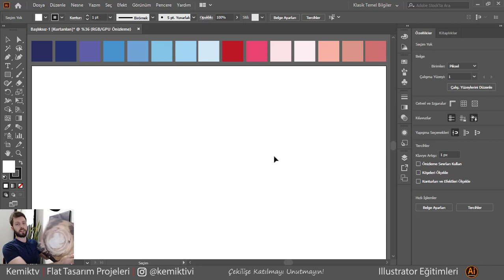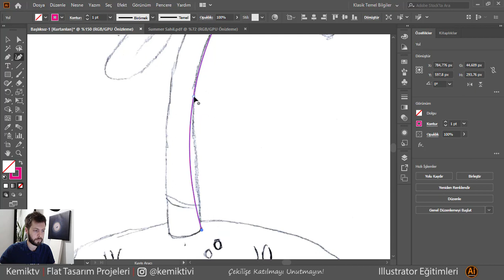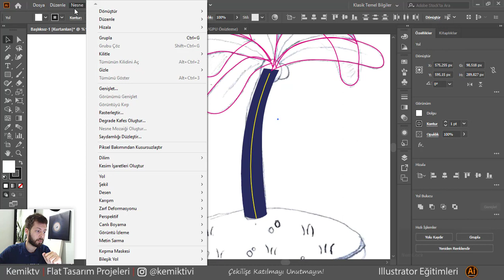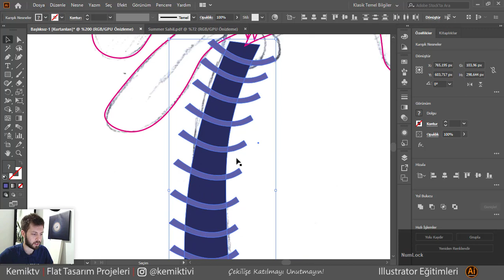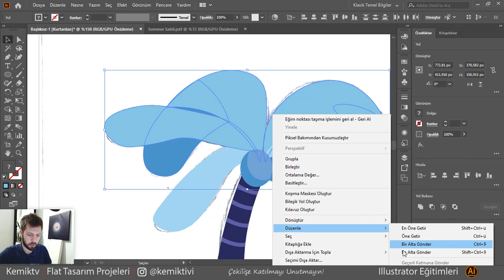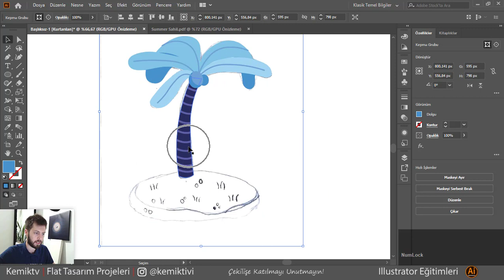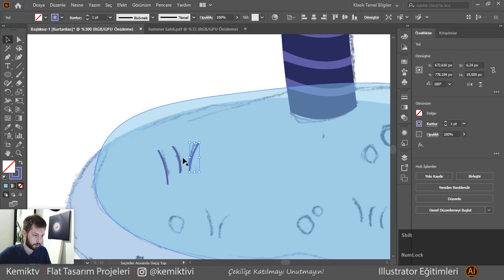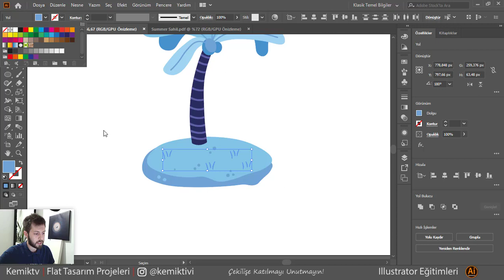Flat Sahil 1. Bölüm - Çizim Dersleri - Adobe Illustrator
Merhaba Güzel Dostlar Bugün Sizlerle Flat Sahil Çizimi Yapacağız Çok Sevimli Olmasa da Karakterlerimizde Olacak Çizim Derslerimiz Bir Müddet Daha Devam Edecek Bu Tasarımımızı 2. bölüm halinde yapmak istedim çünkü aksi halde çok uzun olacaktı ilk bölümde ada kısmını yapacağız palmiye ağacı ile beraber 2. Bölümde ise karakterlerimizi oturtacağız, 2. Bölüme Aşağıdaki linketen Ulaşabilirsiniz Kolay gelsin.

Evde Kal Benimle Illustrator Öğren
Uçan Türk Gençliğine Destek Ol

İlgili anahtar kelimeler:
- Eğitim dersleri,
- Resim dersleri
- Illustrator cs5 / cs6 / CC / 2017 / 2018 / 2019 / 2020
- Illustrator dersleri
- Illustrator Çizim Dersi
- Illustrator eğitimi
Instagram Animations Story Design
Videoları hazırlarken kullandığım programlar: